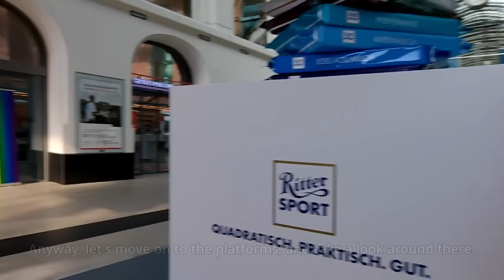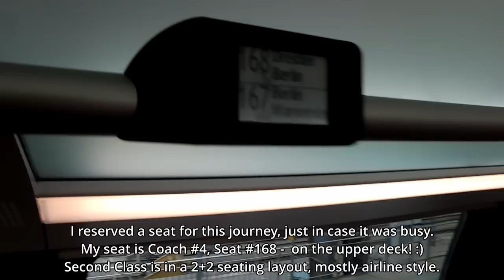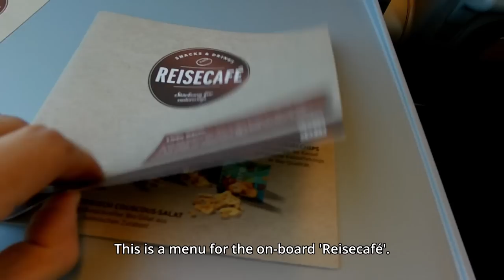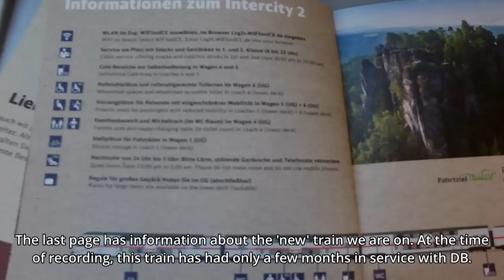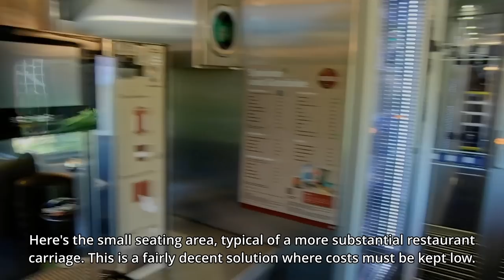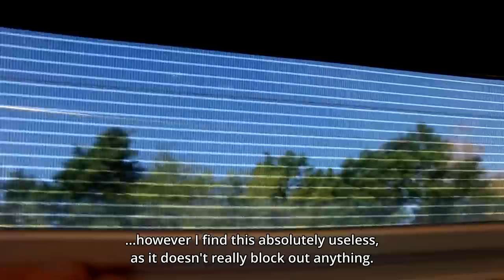The 'New' DB Intercity 2 (Stadler KISS) - Dresden to Berlin Second Class Review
Hello, welcome back to another train trip report on my channel.

For today's video, I will be travelling with Deutsche Bahn (DB), on 'Der Neue Intercity'. That's the Stadler KISS variant of the Intercity 2 family of trains from Deutsche Bahn. This is a double-deck Intercity train, which is presently dedicated to the new Rostock-Berlin-Dresden route.

These trains are classed as DB 4110, and despite being described as 'new', they are in fact some three years old. The units are second hand from WESTbahn of Austria, who used them to compete with ÖBB on the Wien to Salzburg route. During the selling process, both ÖBB and DB expressed interest in purchasing the fleet, however in the end they were purchased by DB. With their maintenance base still being in Vienna/Wien, Austria, the units routinely cycle through an overnight train from Warnemünde to Wien, a nearly 15 hour journey in a seat!

Today's trip is from Dresden Hbf, where the train will call at Elsterwerda, Doberlug-Kirchain, Berlin-Schönefeld Flughafen/Airport (SXF), and Berlin Südkreuz, before finally arriving into Berlin Hbf. The train goes on to further destinations, including Rostock Hbf, and Warnemünde.

I hope you enjoy this week's video on this 'new' German InterCity train! :)

Journey Details:
Origin: Dresden Hbf
Destination: Berlin Hbf
Company: Deutsche Bahn (DB Fernverkehr)
Train: DB 4110 'Stadler KISS'
Accommodation: Second Class Seat (2nd)
Distance: 110 miles / 177 kilometres
Price: €21.10 (£18.82 / $25.10) - Including City-Ticket
Time: 02h13m + 7L